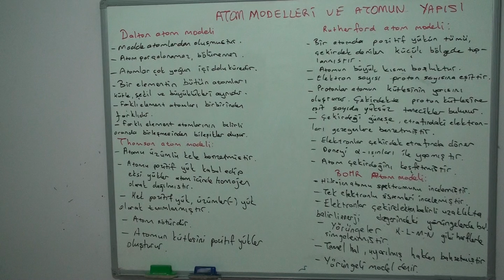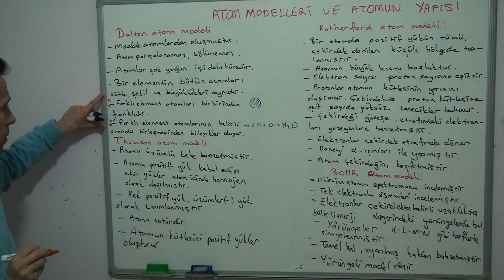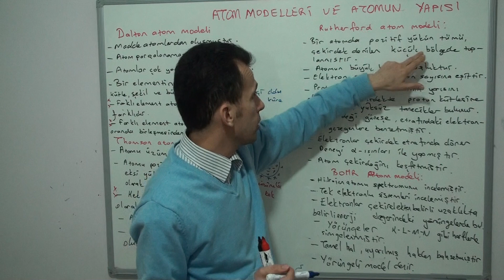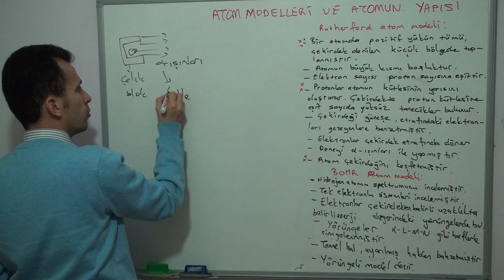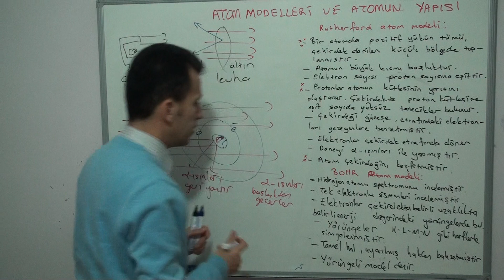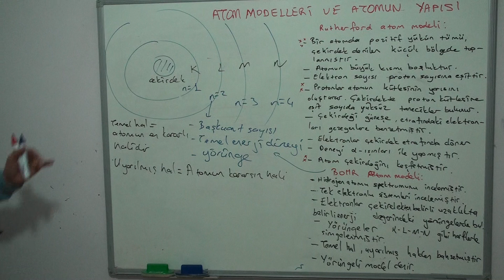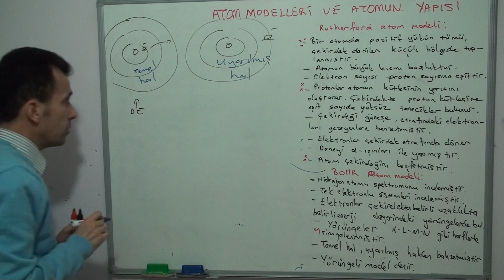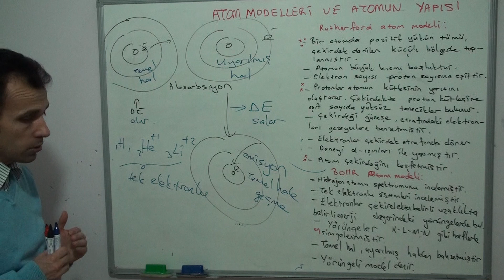ATOM VE YAPISI 1(TYT KİMYA -9 SINIF KİMYA)